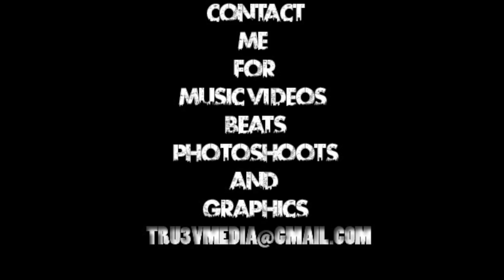6ix9ine Kooda Music Video Remix (Dtone)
My Remix Video to Tekashi 69's "KOODA"